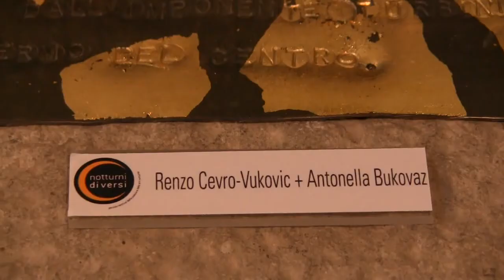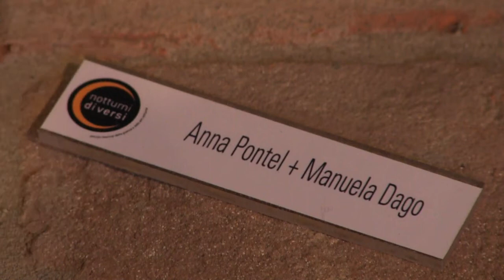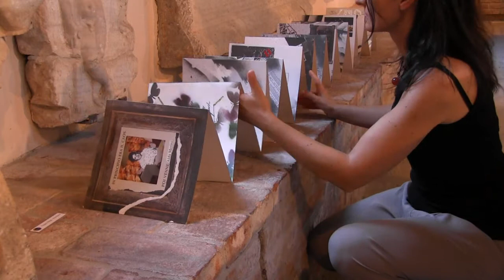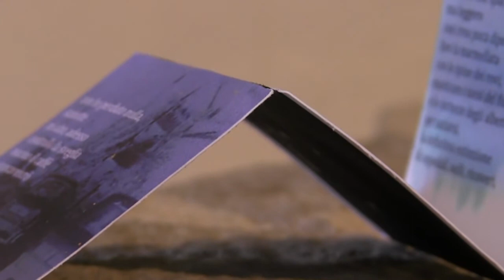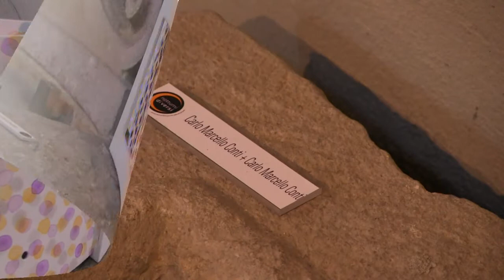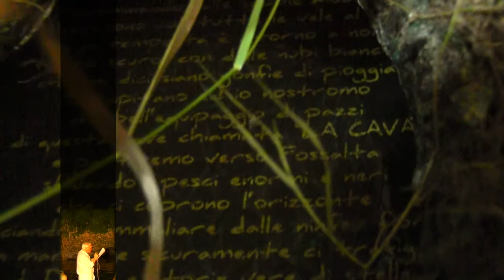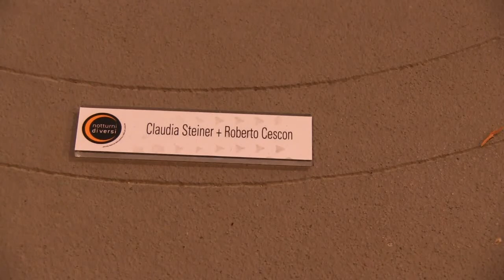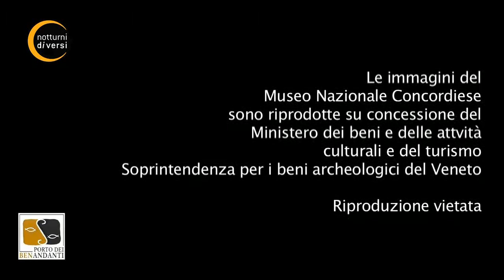libri di versi 5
Videocatalogo di libri di versi 5, esposizione di 20 libri oggetto e libri d'artista nati dalla collaborazione di poeti e artisti visivi. La mostra, curata da Silvia Lepore e Sandro Pellarin, si è tenuta nel luglio 2013 presso il Museo Archeologico Nazionale Concordiese di Portogruaro nell'ambito del festival notturni di_versi 2013.
Ecco la lista completa dei partecipanti:

Alessandro Zorzi + Erika Crosara
Anna Pontel + Manuela Dago
Carlo Marcello Conti + Carlo Marcello Conti
Carmelo Cacciato + Marco Cirillo
Claudia Steiner + Roberto Cescon
Dome Bulfaro + Dome Bulfaro
Elena Nieves + Isabella Leardini
Junko Hoshino + Alessandra Racca
Loretta Cappanera + Annamaria Carpi
Luca Zaro + Luigina Lorenzini
OPLA+ + Piero Simon Ostan
Mauro Gentile + Giacomo Sandron
Renzo Cevro-Vukovic + Antonella Bukovaz
Ruggero Maggi + Alda Merini
Sandro Pellarin + Roberto Ferrari
Silvia Lepore + Gian Mario Villalta
Simon Ostan Simone + Valter Lauri
Sonia Squillaci + Luca De Clara
Susi Piazza + Maurizio Benedetti
Vito Capone + Andrea Zuccolo